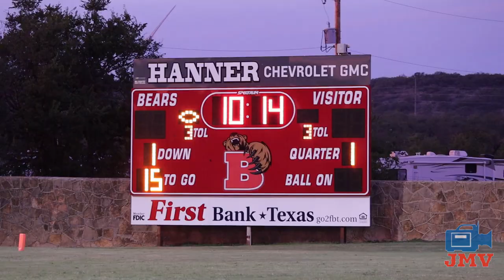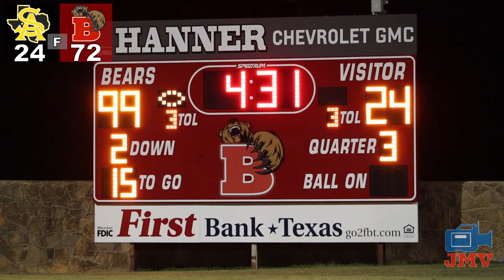Santa Anna @ Baird | Texas High School Six-Man Football | Week 7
Two six-man foes rekindle an old rivalry to open district play! |

Santa Anna Mountaineers v Baird Bears at The Bears' Den in Baird, Texas. Friday, October 8th, 2021. Both of the schools compete in UIL 1A DI Six-Man football.